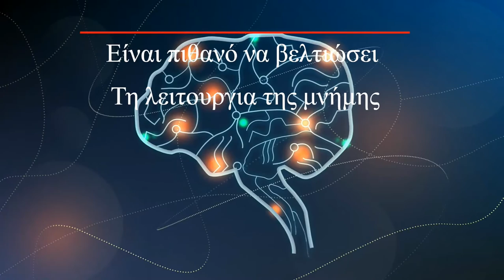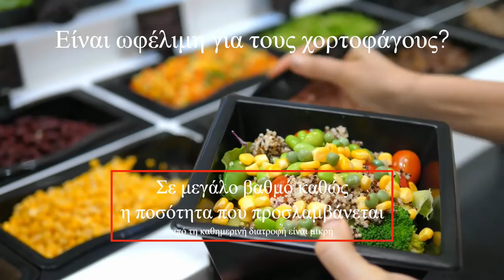Συμπλήρωμα Κρεατίνης - Ωφέλη - Δοσολογία!! Γινε δυνατός τωρα💪💪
Συμπλήρωματα:
Ξεκινάμε μια σειρά από επεξηγηματικά βίντεο με ένα σημαντικό θέμα που απασχολεί πολλούς τη κρεατίνη!
Είναι ένα από τα πιο διαδεδομένα συμπληρώματα στο χόρο της άθλησης με πολλές έρευνες τα επιβεβαιώνουν τη αξιοπιστία της.

Με απλά λόγια η κρεατίνη έχει συσχετιστεί με αυξημένη διαθεσιμότητα της ενδομυϊκή κρεατίνης (PCr) με αποτέλεσμα την ταχύτερη αναγέννηση ενέργειας (ΑΤΡ) μέσω της αναερόβιας οδού κατά τη διάρκεια της αναερόβιας άσκησης τύπου σπριντ. Μελέτες έχουν επίσης δείξει ότι η πρόσληψη μπορεί να βελτιώσει τις προσαρμογές κατάρτισης, την γρήγορη ανάρρωση μετά την άσκηση και την πρόληψη των τραυματισμών.

Απολαύστε το βίντεο μας για να κατανοήσετε καλύτερα τα οφέλη της.

Note: Το βίντεο αυτό είναι καθαρά για εκπαιδευτικούς λόγους, πάντα να συμβουλεύεστε γιατρό,  πρίν τη λήψη οποιουδήποτε σκευάσματος